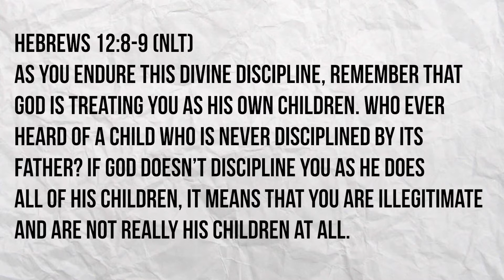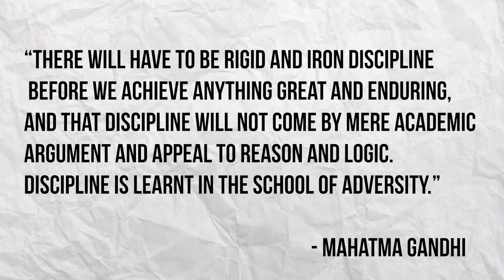Day 15: Dear Young Christian, Legit Children Are Disciplined.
Just like any growing child, we must be disciplined. Sometimes that disciple hurts. Sometimes it's long and hard. Sometimes the discipline slows us down when it seems like every
one around us is speeding up. Sometimes, that discipline requires patience because for the first time in our lives we actually have to
stop moving at our own pace and start moving at God's pace. that you won't regret it.

Hebrews 12:8-9